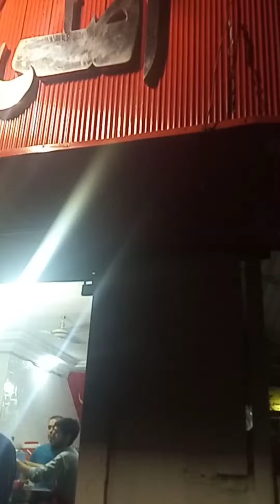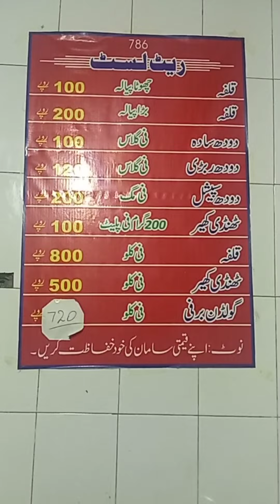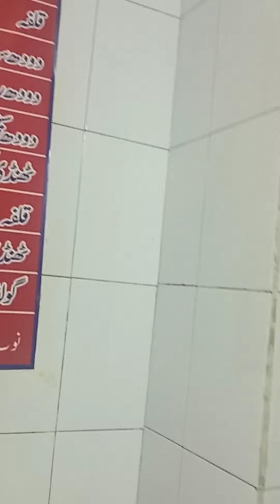bacche khush ho gaye||Junaid and alishba volg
bacche khush ho gaye
junaid and alishba volg